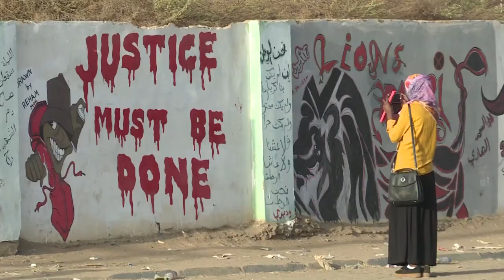Soudan : le street art fleurit dans les rues depuis la chute d'Omar el-Béchir I AFP Reportage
Les graffeurs soudanais, longtemps brimés, peuvent enfin exprimer leur art depuis la destitution du président Omar al-Bashir, qui a passé 30 ans au pouvoir. Ce street art peint la révolution du pays sur les murs de Khartoum, la capitale.